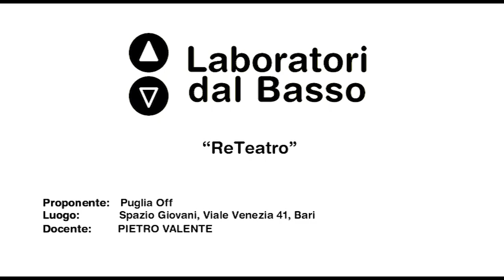Ldb ReTeatro_02 Valenti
LdB ReTeatro
Lezione 02: Off come modello d'imprenditoria internazionale
Docente: Pietro Valenti
Contenuti: L'esportazione di modelli di rete alternativi ai modelli distributivi tradizionali “made in Italy”: l’esperienza di VIE FESTIVAL, teatro e la danza internazionale dall’Europa e dal mondo. Modalità, analisi e prospettive del progetto internazionale “Prospero”: la rete dei teatri europei come modello funzionale per sistemi di scambio di servizi per lo spettacolo in contesti differenti e in attuazione di programmi differenti.

Luogo: Spazio Giovani - Bari
Proponenti: Puglia Off